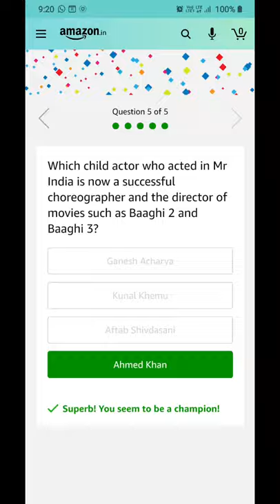Amazon Quiz Answers 18th July 2020 Who is known as the ‘Waterman of India‘ and is renowned for his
Amazon Today Quiz Answers 18th July 2020, 8AM To 12PM
Answer The Questions and Stand a Chance to Win Fender Acoustic Guitar

Q1. Who is known as the ‘Waterman of India‘ and is renowned for his conversational efforts in bringing back many rivers, and increasing the water table level in Rajasthan?

Q2. The recently discovered Craspedotropis gretathunbergae is a species of what animal?

Q3. Which five-time Grand Slam champion announced her retirement from tennis at the age of 32?

Q4. ‘Jungle Cry’ is about 12 underprivileged children from Odisha who went on to win the U14 World Cup in which sport?

Q5. Which child actor who acted in Mr India is now a successful choreographer and the director of movies such as Baaghi 2 and Baaghi3?